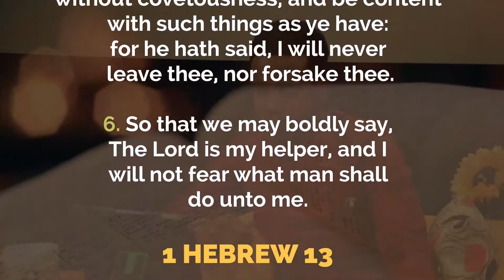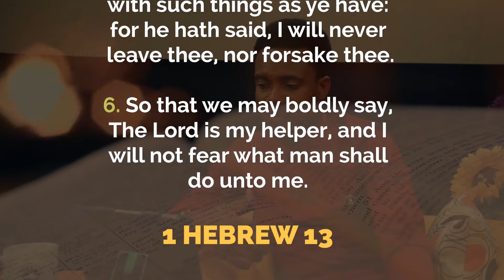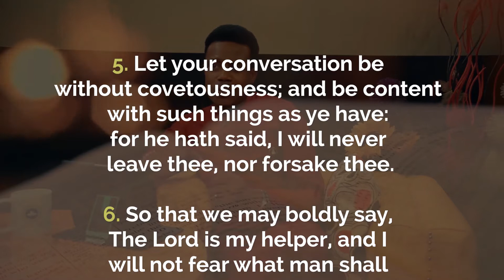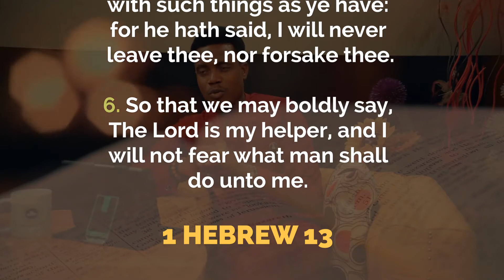COMPANY FOR THE LONELY PART 1 - OPEN HEAVENS DAILY DEVOTIONAL 8TH SEPT - SOALA BOB MANUEL